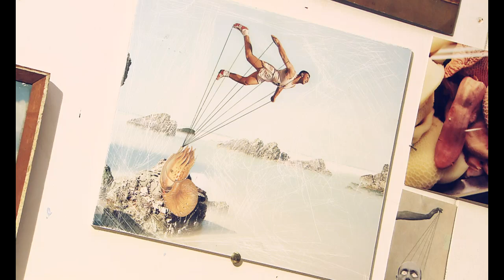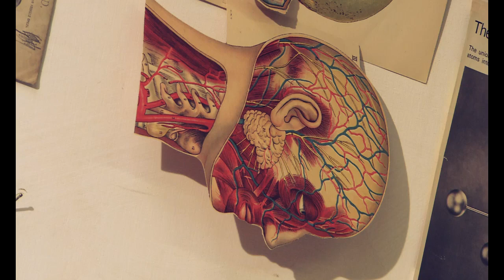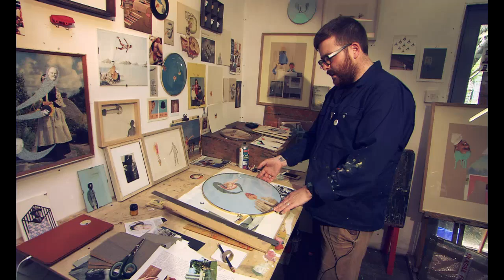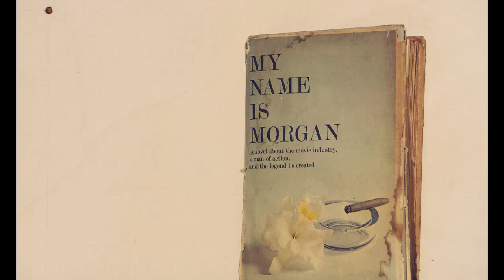Celf || SONOMANO - (Morgan Griffith)